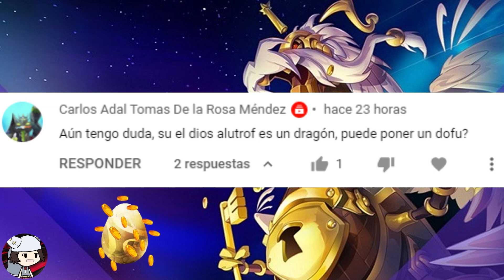Wakfu curiosidad del Dios Anutrof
Ya que os gustan las curiosidades de esta serie/juego voy a estar subiendo Shorts de curiosidades sueltas 😉
Así la espera entre vídeos se hace más corta.😂

►Videojuego: Dofus

⏰ Vídeo⏰
00:00 Intro
00:10 Curiosidad
00:47 Like y Sub ♥